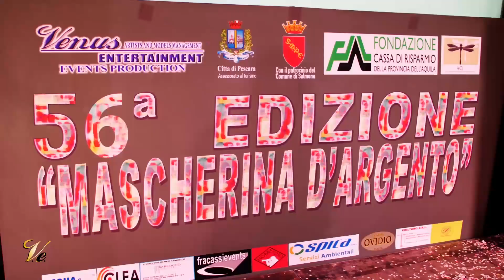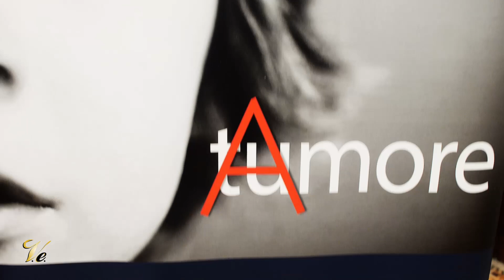MASCHERINA D ARGENTO 56 EDIZIONE 2024